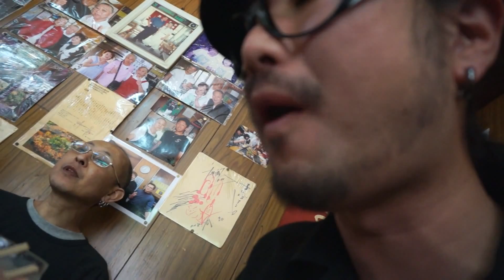パテブラリ京都編02(Japanese‐style bar hopping in KYOTO-JAPAN) 【飯動画】 【Japanese】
パテブラリ京都編です！！
京都駅近辺でブラブラしてます！！

◆ 再生リスト ◆

★ みなさまへ ★
ちょっとした動画です。

★ 飯動画 ★
飯動画という飯を食ってる動画です。

★ パテブラリ ★
飲み食べ歩き動画です。

★ コンビニ商品動画 ★
ちょっとしたコンビニ商品レビュです。

★ ただ食ってるだけの動画 ★
黙々と飯を食ってるだけです。

★ 外飯喰い動画 ★
外食動画です。

★ 酒無双 ★
酒にのまれている動画です。

★ 料理動画 ★
適当に料理してる動画です。

★ 商品レビュ動画 ★
商品紹介動画です。

★ ゲーム実況 ★
下手なのにゲームやってる動画です。

★ 工作やHOW TOやネタもの ★
工作とかやった動画です。

食料品1

検索用
飯　食事　生活　100円SHOP　ゲーム　酒　日記　レビュ　解説　お菓子　買い物　100円ショップ　DAISO　SERIA　キャンドゥ　ダイソー　セリア　食べ歩き　飲み歩き　グルメ　コンビニ　工作　カスタム　ペイント　塗装　改造　ラーメン　料理　クッキング　飯動画　パチモン商会　パテモソ協会　カップラーメン　インスタントラーメン　カップ麺　ASMR Eating